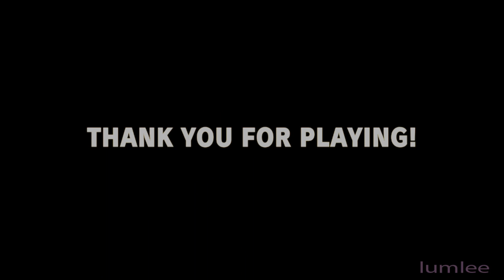Street Fighter V Story & Arcade {SFA-SF5} - Kage (Jap. Ver)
Character: Kage {Season 4 DLC Char #1}

Ryu's Satsui No Hado has been separated now and as such, Kage is borned. Seems like Kage is out there for revenge to make sure Ryu wants him back, trying to convince Ryu that Ryu is nothing without him.
Either way, even though Kage is a new character, I supposed he is just a representation of Evil Ryu, but weaker if we were to compare him with Evil Ryu on older titles. That is probably why he is playable in SFA and SFIV as well.

0:00 - SFV Main Story
N/A  - SFI Arcade
N/A - SFII Arcade
9:18  - SFA Arcade
N/A - SFIII Arcade
29:35  - SFIV Arcade
46:54 - SFV Arcade